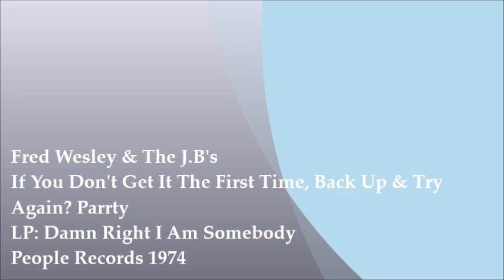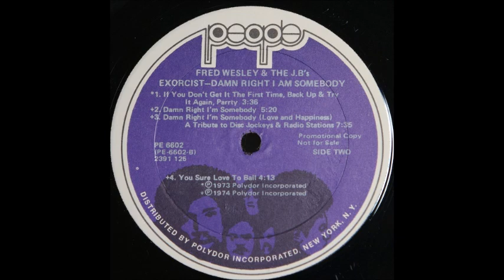Fred Wesley & The J B's - If You Don't Get It The First Time Back Up & Try Again Parrty